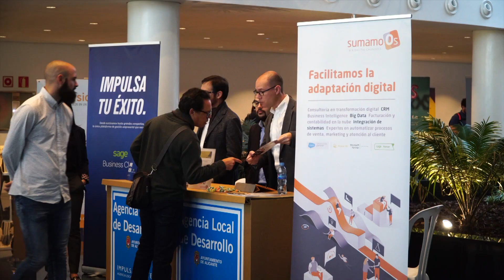Video Resumen Focus Pyme Alicante 2018. Industria 4.0: La nueva revolución industrial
Resumen del evento Focus Pyme Alicante 2018 celebrado el día 27 de noviembre de 2018 en el Auditorio de la Diputación de Alicante ADDA.